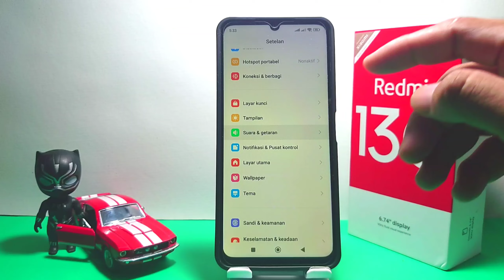Cara Matikan Suara Ketukan Di Hp Xiaomi Redmi 13c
Pencarian untuk video ini :
mematikan suara ketukan di hp xiaomi redmi 13
matikan suara ketukan redmi 13c
nonaktifkan suara ketukan xiaomi redmi 13
cara matikan suara ketukan
redmi 13c